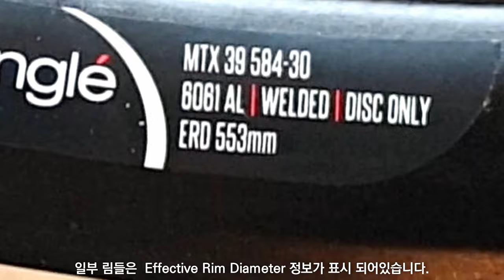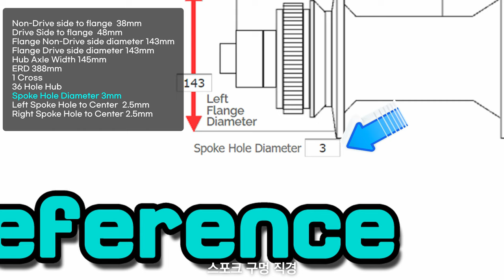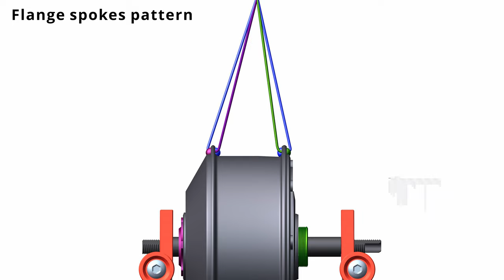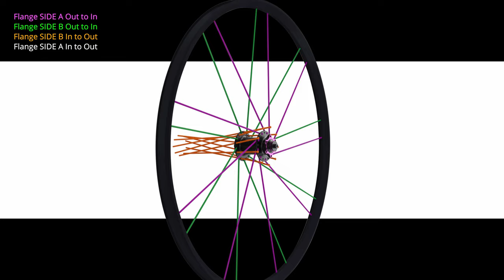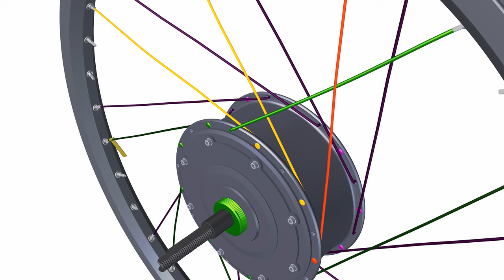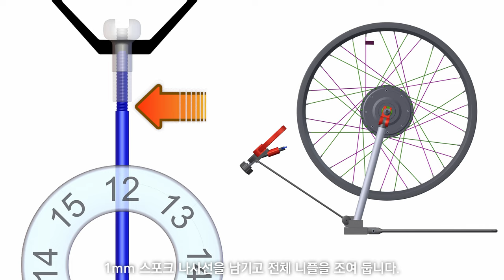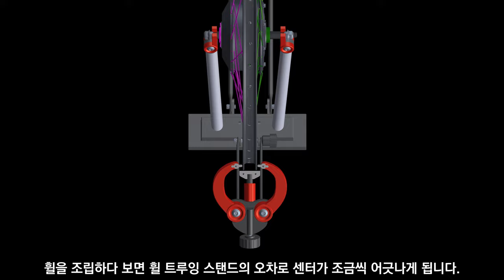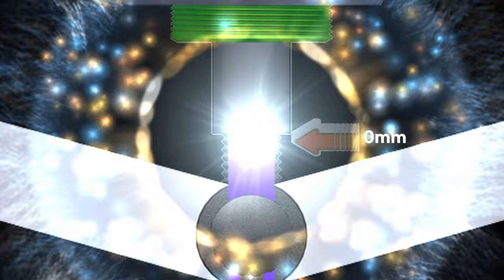전기 자전거 허브 모터 휠빌딩 방법 : 교보문고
영문판 아마존

0:00 스포크 길이 계산
2:02 ERD
5:16 스포크 설치
12:04 스포크 교차 및 겹침
13:51 휠 얼라인먼트.
15:38 좌우 정렬
16:43 상하정렬
20:20 휠 센터링